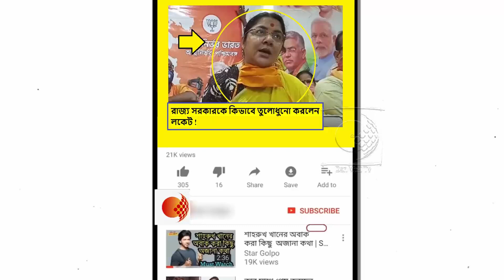আত্মনির্ভর ভারত গড়তে বিজেপির কর্মীদের কি বললেন লকেট চ্যাটার্জী !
করোনা আবহের  মধ্যে রাজ্যে রাজনীতি থেমে নেই। সমানে শাসক তৃণমূল আর বিরোধী বিজেপির মধ্যে রাজনীতির কড়চা চলছেই।আজ সাংবাদিক সম্মেলনে লকেট চ্যাটার্জী কি বললেন দেখুন!